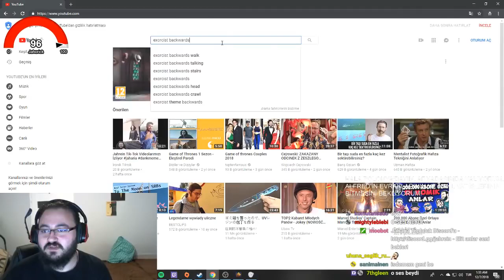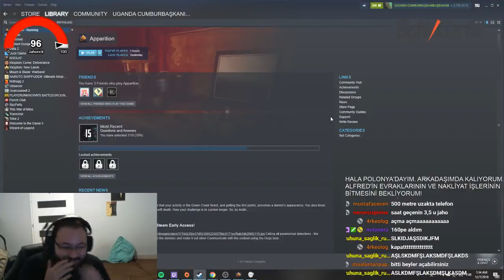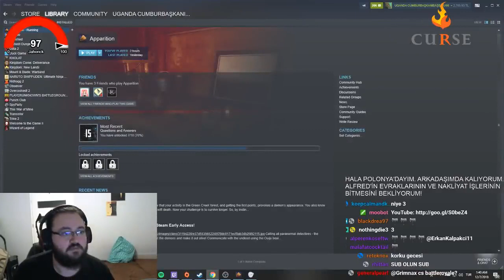JAHREİN ÇOCUKKEN YAŞADIĞI KORKUNÇ ANILARI ANLATIYOR